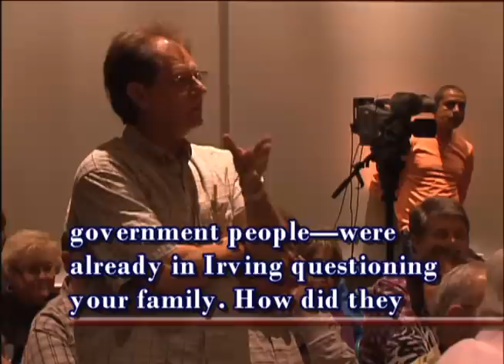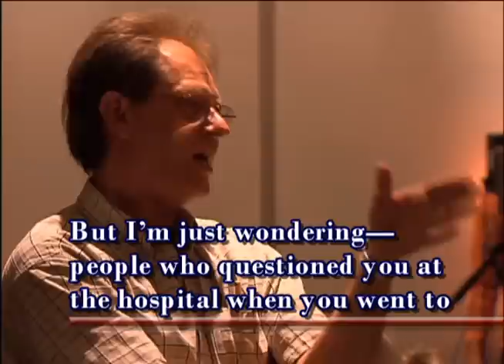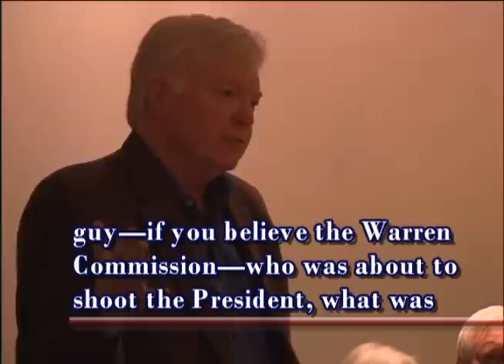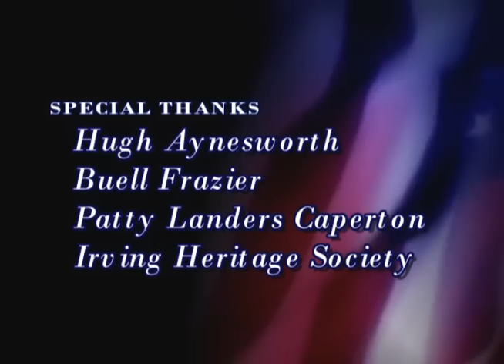JFK 1963: The Irving Connections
Former JFK assassination suspect and Irving resident Buell Frazier and acclaimed journalist Hugh Aynesworth share their memories of November 22, 1963 during this program presented by the Irving Heritage Society.
Frazier gave Lee Harvey Oswald a ride to work on the day of the assassination. Aynesworth wrote "JFK: Breaking the News," and witnessed some of the events of that day.